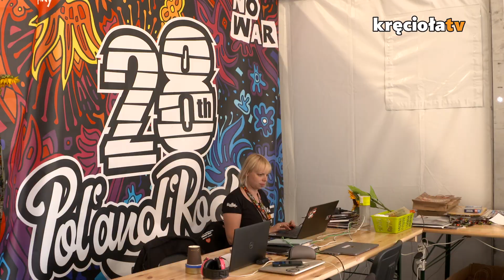Patrolowe historie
Pokojowy Patrol to bardzo zróżnicowane zadania i możliwości. Mamy dla Was inspirujące historie trzech patrolowców. Zobaczcie, jak potoczyły się ich losy.